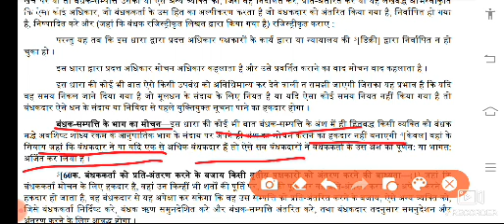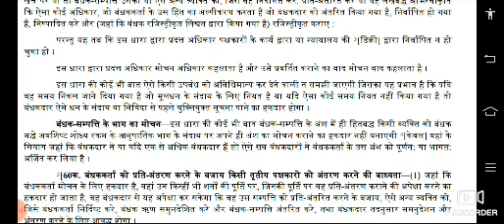of property act #1882# section 60#